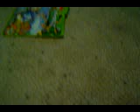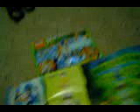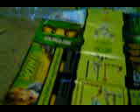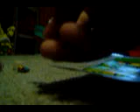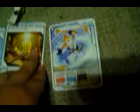Ninjago Zane ZX Bosterpack review